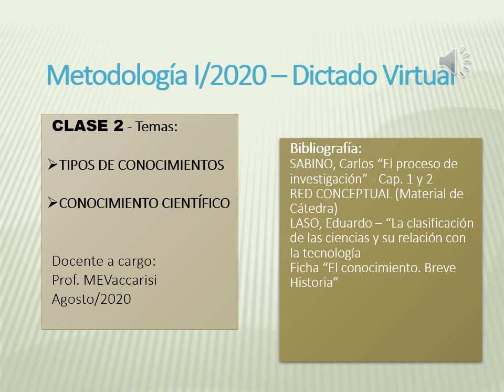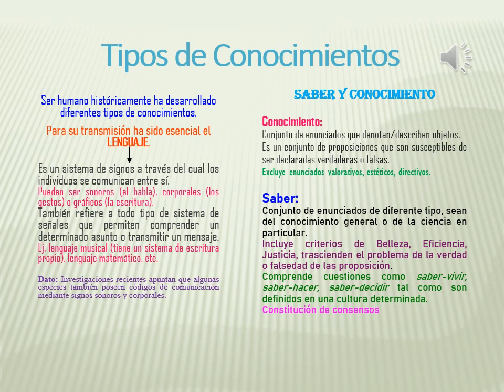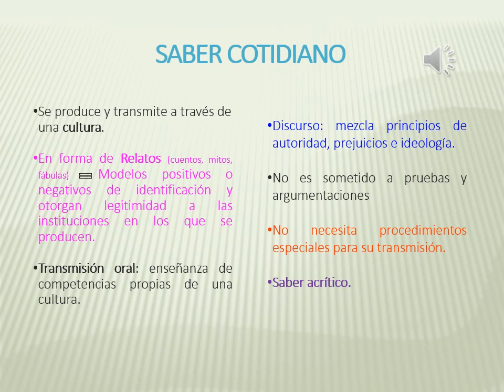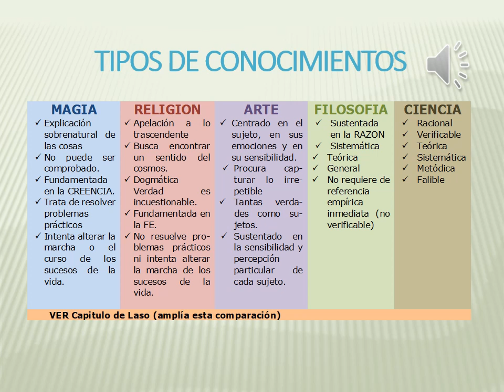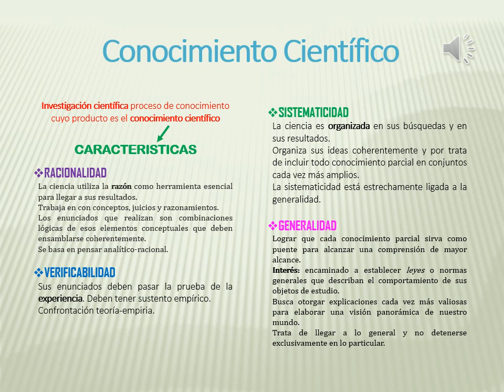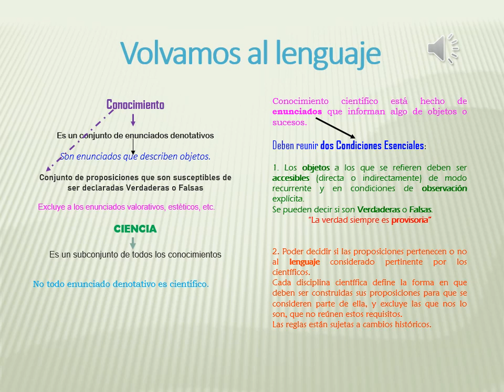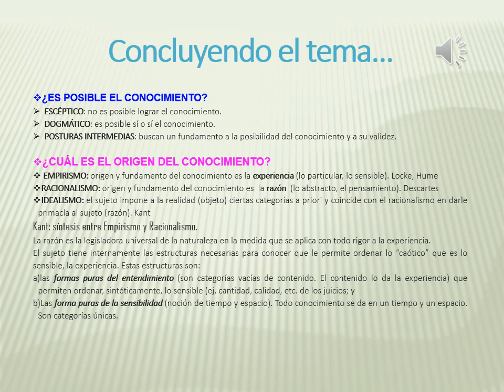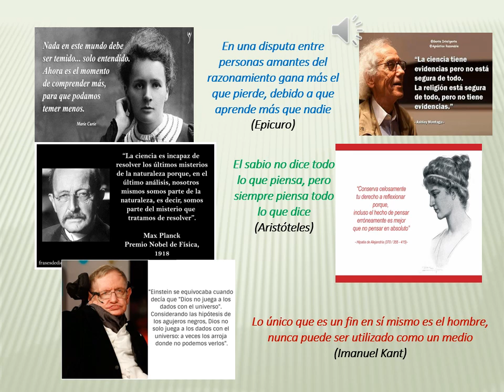Metodología I/2020 CLASE 2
Metodología I: Temas Tipos de Conocimientos - Conocimiento Científico